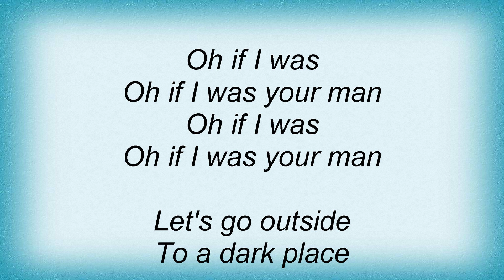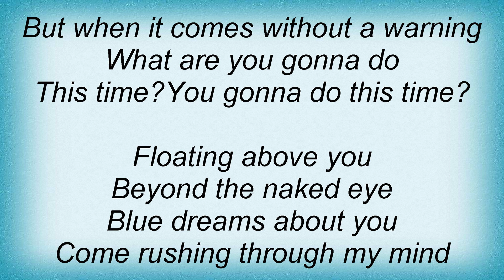Joan Osborne - If I Was Your Man Lyrics